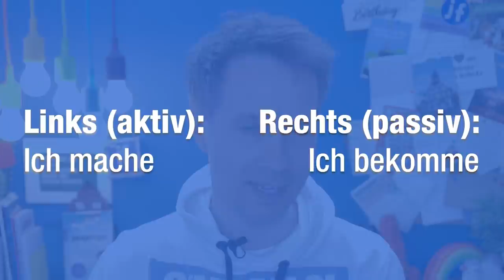Hankycode – Schwule Farbcodes beim Cruisen | jungsfragen.de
JUNGSFRAGEN • Jede Woche lustige und korrekte Antworten zu deinen Fragen übers Erwachsenwerden und die Entwicklung deiner Fleischhülle. Alle sind willkommen, egal wie geboren oder gestrickt. snrml ?!

▬▬▬▬▬ FRAGEN / KONTAKT / SUPPORT ▬▬▬▬▬
FRAGEN • Derzeit nur noch über die Kommentare.
AMAZON STARTLINK • ¹

▬▬▬▬▬ WAS ICH NUTZE & TRAGE: ▬▬▬▬▬
Mein:
• EQUIPMENT
• KLAMOTTEN
• BAD-ARTIKEL
• BÜCHER
• UND UND UND…

RECHTLICHES:
Das bedeutet, dass Amazon mir ein wenig Geld schenkt, wenn du irgendwas über meine Links kaufst. Für dich bleibt der Preis gleich. • Ben ist kein Arzt und kein studierter Pädagoge. Die in den Videos gegebenen Informationen basieren auf eigenen Recherchen, Betroffenengesprächen oder eigenen Erfahrungen.

KAPITEL: